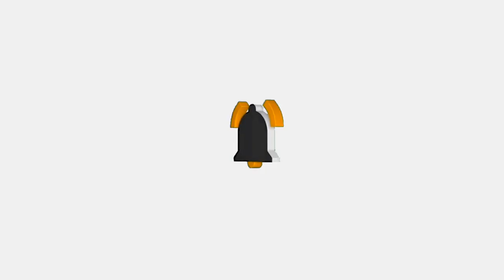Barish ka mosam || shopping plan cancel ❌||irha ki routine vLoG| new vlog 💖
Hi guys 😄
i hope you all are doing well and staying happy 😁
i hope you enjoying too this rainy day 😺
i hope you all are having fun with your family 😄😊
i hope you all are enjoying this vlog 💖💭
do share with your family 😄

snap: monababydoll22
snake video: moonababydoll